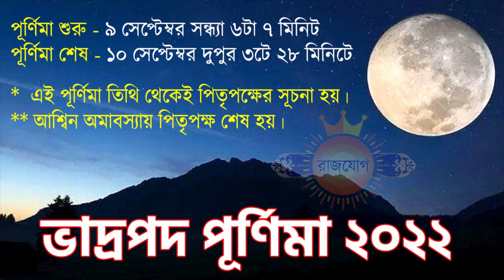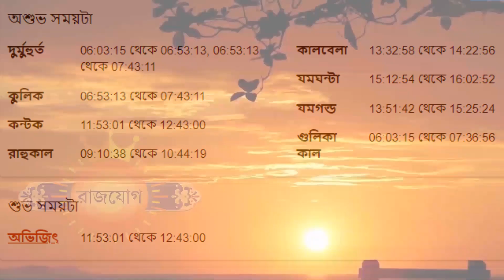১০ই সেপ্টেম্বর ২০২২ - মেষ রাশি আজকের রাশিফল - Mesh Rashi 10th September 2022 Ajker Rashifal - Aries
১০ই সেপ্টেম্বর ২০২২ - মেষ রাশি আজকের রাশিফল - Mesh Rashi 10th September 2022 Ajker Rashifal - Aries